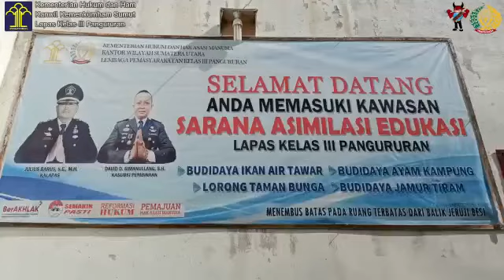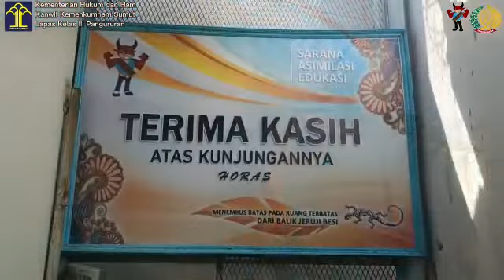SIAP PANEN !!! Kalapas Monev Sarana Asimilasi Lapas kelas III Pangururan Kanwil kemenkumham Sumut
Kepala Lapas Kelas III Pangururan Julius Barus melaksanakan monitoring dan segala bentuk kegiatan yang menjadi sarana Asimilasi bagi warga binaan di area brandgang Lapas Pangururan.

Perlu diketahui Budidaya kolam ikan lele, ikan mas, ikan jahir, budidaya jamur tiram, ternak ayam dan lain sebagainya ini salah satu andalan dari Lapas Pangururan yang dihunjuk sebagai salah satu lapas untuk penyumbang Penerimaan Negara Bukan Pajak (PNBP) yang mana ini adalah tahun kedua bagi lapas pangururan, ini merupakan suatu kepercayaan yang diberikan kepada lapas pangururan oleh karenanya kita akan melaksanakannya dengan baik, ucap Kalapas.

SELURUH LAYANAN LAPAS PANGURURAN GRATISS TANPA DIPUNGUT BIAYA

LAGURAN
BATAK KALI BAH! 💪🏽